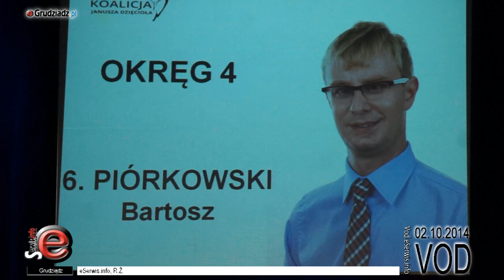Koalicja Janusza Dzięcioła zaprezentowała kandydatów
Zaprezentowano jedynki w okręgach wyborczych oraz wszystkich kandydatów do Rady Miejskiej. Motorami w okręgach list wyborczych zostali: Stanisław Szyszka, Łukasz Mizera, Joanna Pawlik, Stanisław Szyszka, Jacek Buzalski.